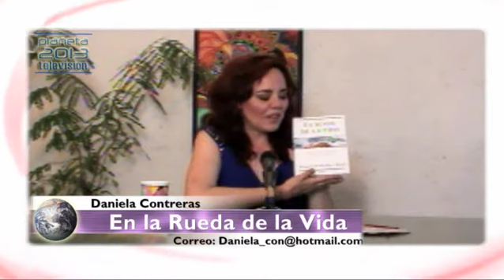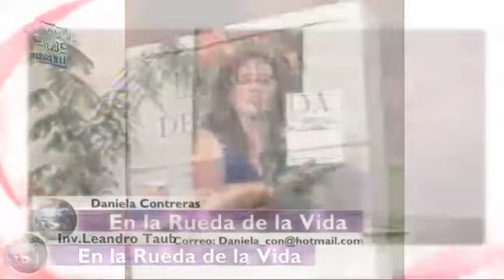En la rueda de la vida con Daniela Contreras 11 de Septiembr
En la rueda de la vida con Daniela Contreras 11 de Septiembre del 2013 Parte 2 - Captured Live on Ustream